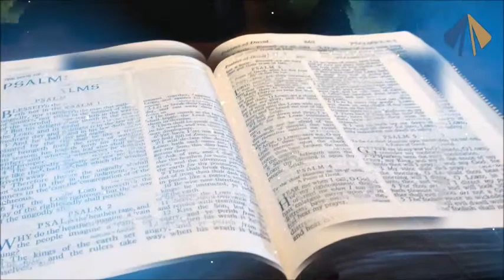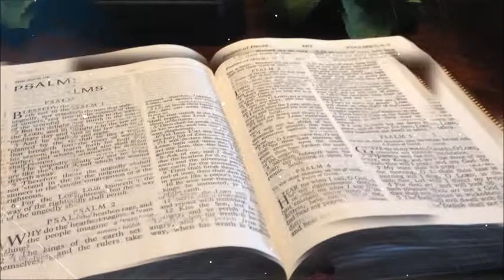"Viver em Família" com Diácono Itamar Temp.1 Ep.12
Nesta noite Diácono Itamar aborda o Ritual do Matrimonio